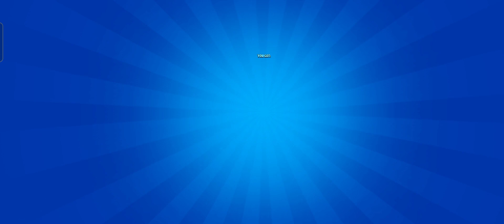Omega box (×8) 🔥